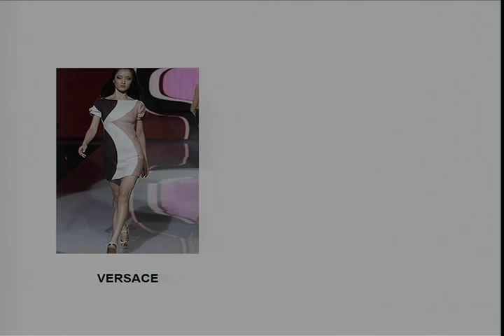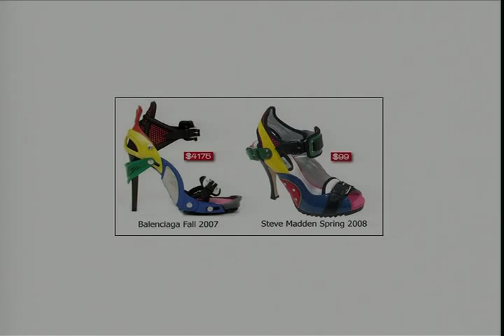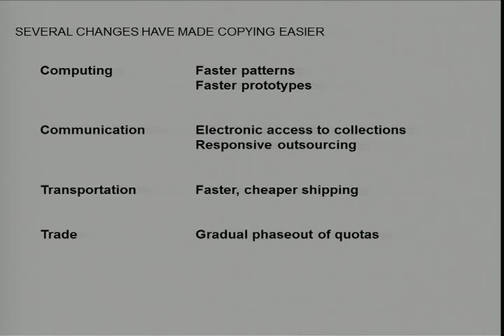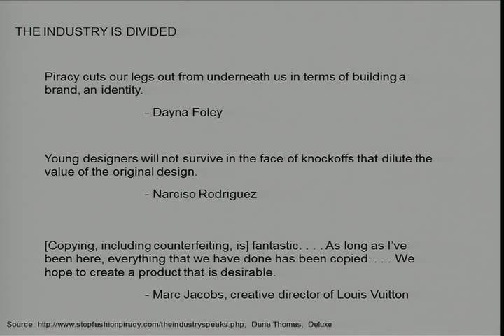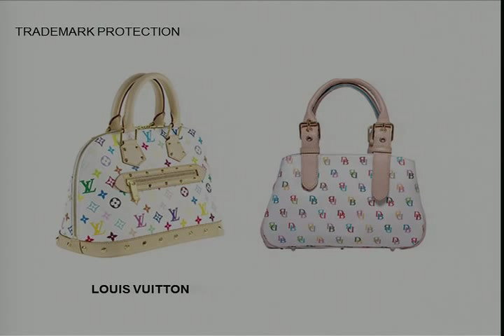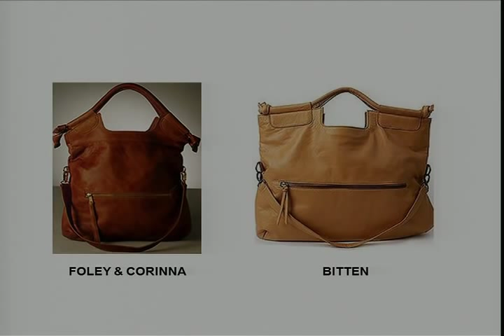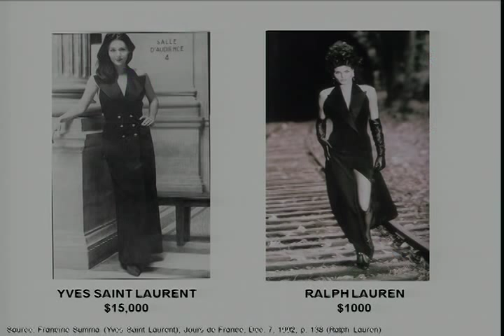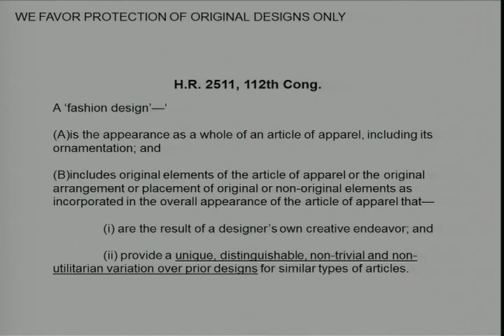Jeannie Suk: IDEAS Boston at UMass Boston 2011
Jeannie Suk, a Harvard Law School expert on privacy and domestic violence law and intellectual property law as it relates to literature, performing arts, and fashion, spoke at the University of Massachusetts Boston October 20, 2011 as part of IDEAS Boston 2011.